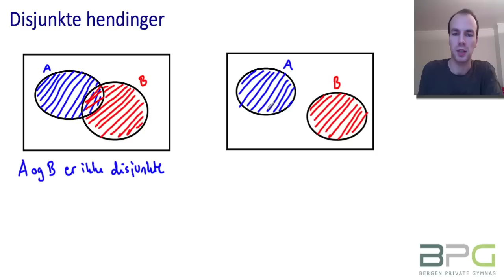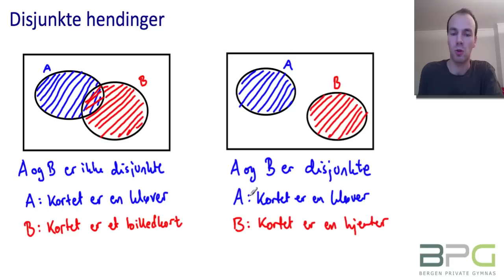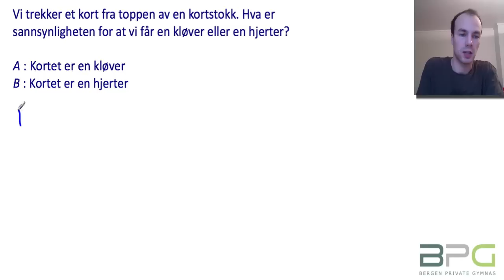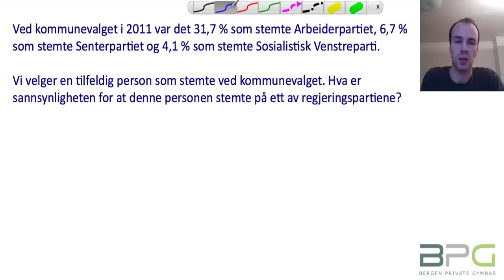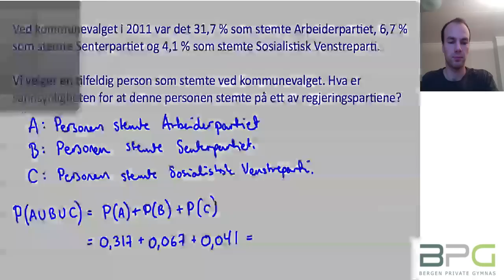Addisjonssetningen 1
Addisjonssetningen for disjunkte hendinger, det vil si hendinger uten felles utfall.